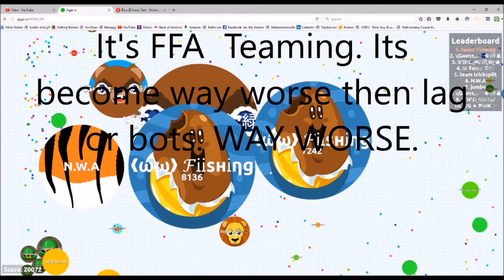Agar.io | Agar Death? + Wun Wun Chat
Besides teammode and party, agar seems dead :( You can get good games, but not without fun, and thats too important to my playing!
BTW, Mo ha actually did it, getting 30k in experimental, which proves its still kinda possible.